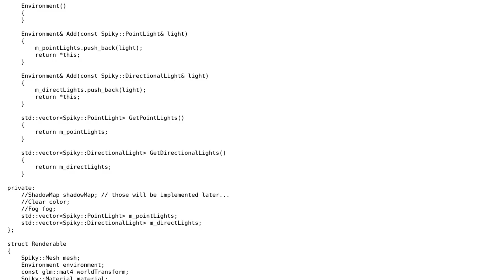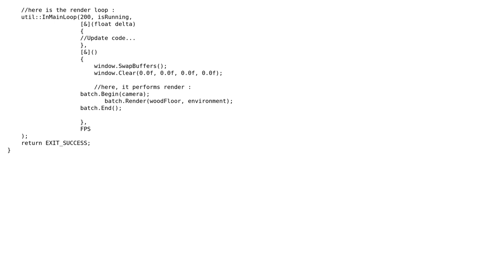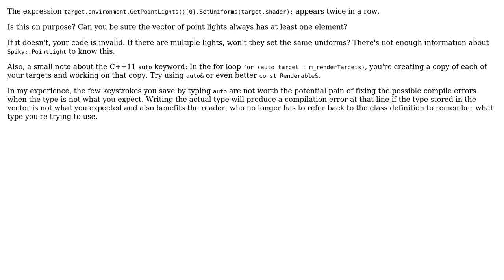Simple rendering system in OpenGL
With thanks & praise to God, and with thanks to the many people who have made this project possible! | Content (except music & images) licensed under CC BY-SA | Music | Images & others | With thanks to user MattMatt user Jamal user Filipp and the Stack Exchange Network Trademarks are property of their respective owners. You are responsible for your own actions.